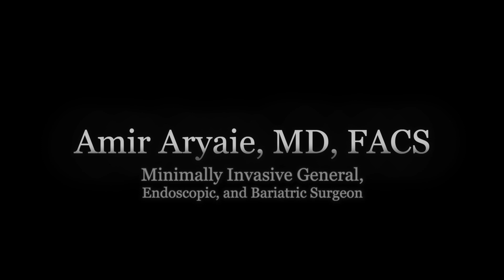bariatric patient experience undergoing sleeve gastrectomy - Dr Amir Aryaie , MD, FACS Atlanta GA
This is a patient who underwent sleeve gastrectomy for weight loss. he talks about his journey, experience with surgery, and how weight loss surgery changed his life. call to schedule an appointment with Dr Amir Aryaie. BMI Surgical Institute
follow me on @BMIsurgeon on facebook or instagram @dr_aryaie